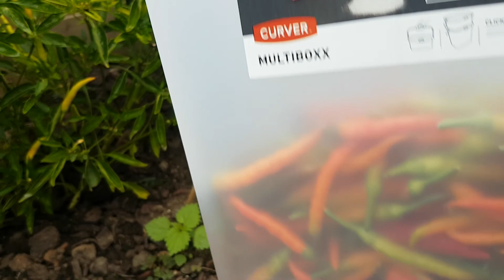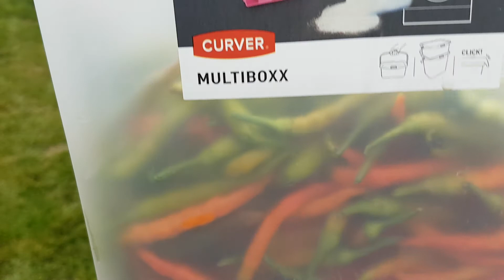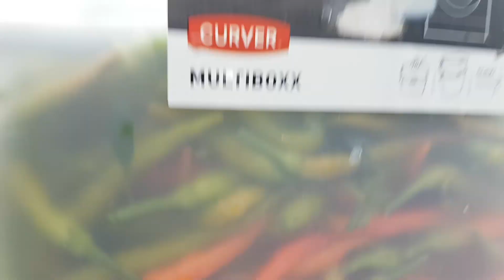เก็บพริกอีกแล้วจ้า (ขาย) ครั้งที่3แล้ว พื้นที่เล็กๆหลังบ้าน สวนผักอินทรีย์ในต่างแดน